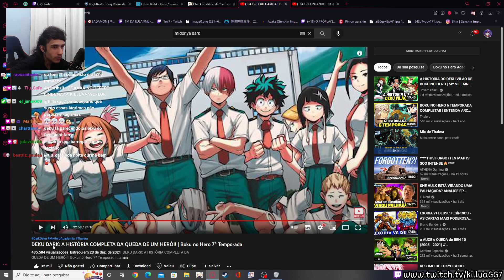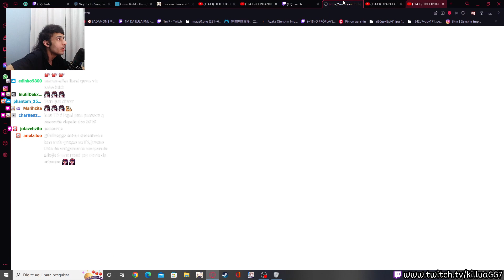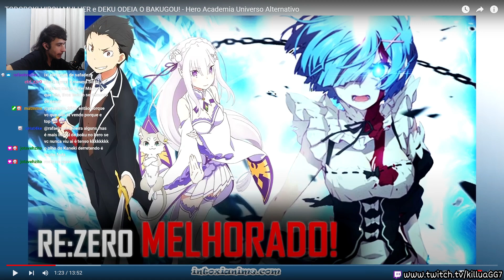Killua falando A VERDADE POLÊMICA sobre os animes shounen